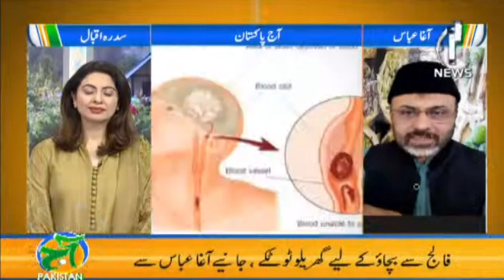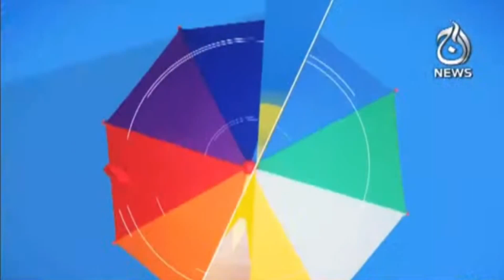Pakistan Confirms First Case of COVID Omicron Variant | Aaj Pakistan with Sidra Iqbal | Aaj News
Pakistan Confirms First Case of COVID Omicron Variant | Aaj Pakistan with Sidra Iqbal | 09 Dec 2021 | Aaj News

Host: Sidra Iqbal

Guest:
-Agha Abbas

Aaj TV Official:
shorturl.at/iBDNX